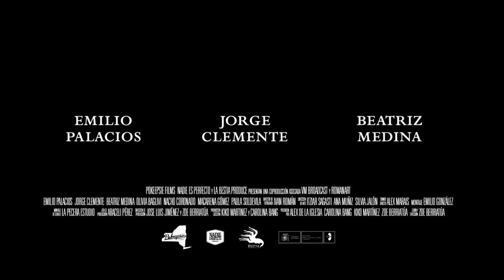Los Héroes Del Mal Trailer 2015 Español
Sinopsis: Cuenta la historia de tres adolescentes que al ser tratados como los raros e inadaptados son víctimas de la humillación y del maltrato. Encuentran una salida ante esa pesadilla, responder con violencia hacia los violentos, pero esa coartada se les vuelve en contra cuando uno de ellos de un paso en falso que marcará el recorrido de los tres jóvenes a lo largo de la cinta.
Director: Zoe Berriatúa
Reparto: Jorge Clemente, Emilio Palacios, Beatriz Sánchez Medina, Olivia Baglivi, Nacho Coronado, Macarena Gómez, Paula Soldevilla.
Estreno en España: No hay fecha confirmada de lanzamiento